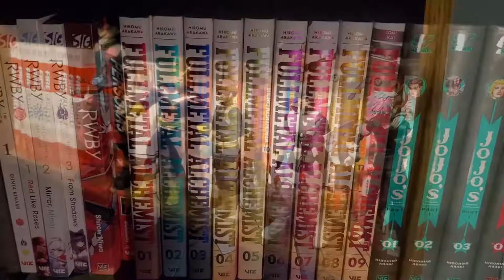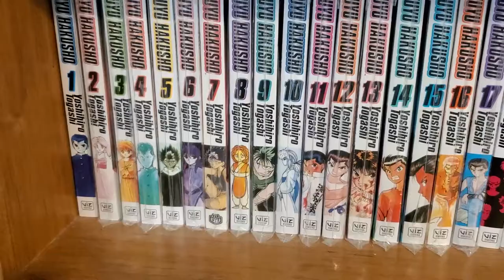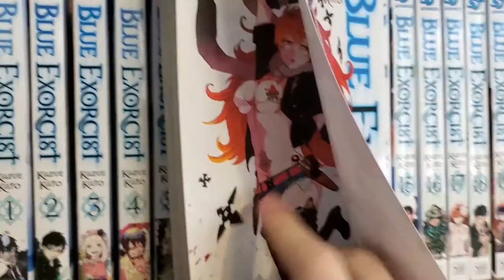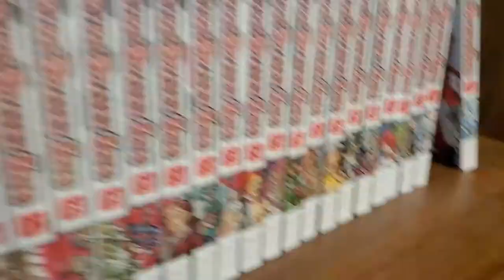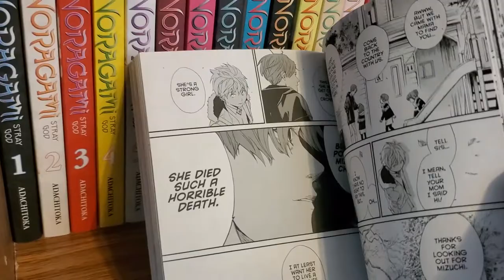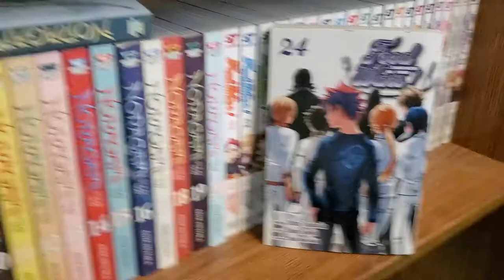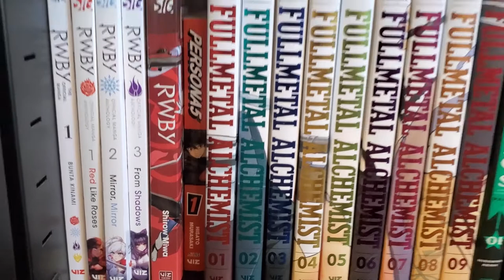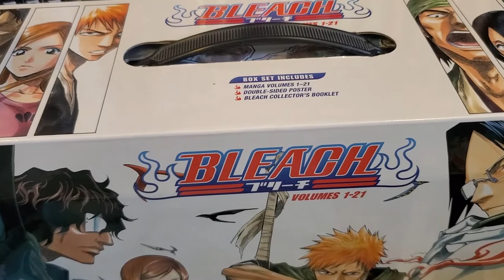MANGA COLLECTION FOR DECEMBER 2020! 479 VOLUMES!